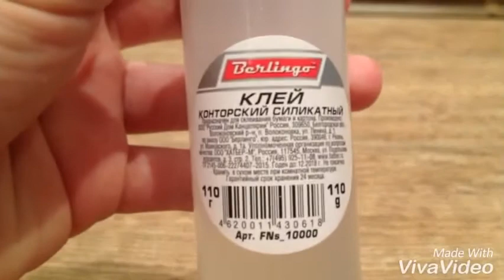Эксперимент : что будет, если смешать БОРНУЮ КИСЛОТУ и ВОДУ , перемешанную с СИЛИКАТНЫМ КЛЕЕМ ?!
Надеюсь, этот " мини-эксперимент " Вам понравился !)) 😜
Напишите в комментариях, хотели бы вы увидеть ещё какой-нибудь эксперимент ?!!! Если ДА, то какой ? ( Напишите рецепт 😉 ))
Спасибо что уделили мне внимание, и всем пока пока !!!😘❤️